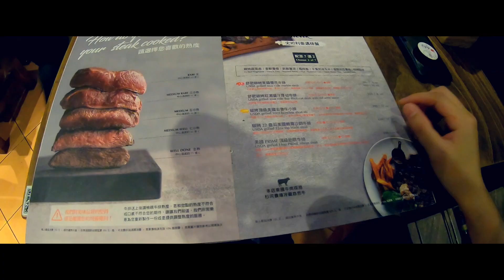[chu吃] 大口吃肉肉，就是爽啦！【史坦利美式牛排】新竹美食